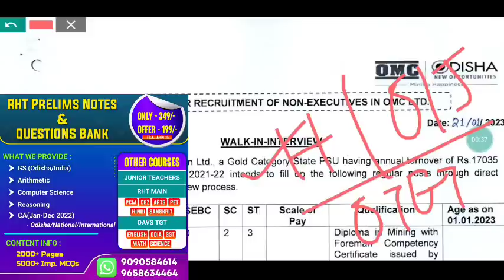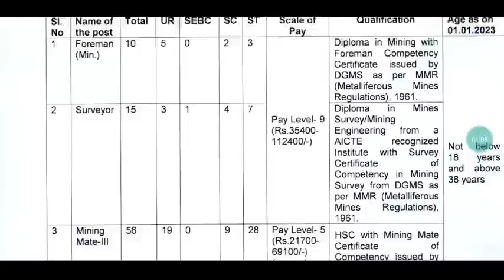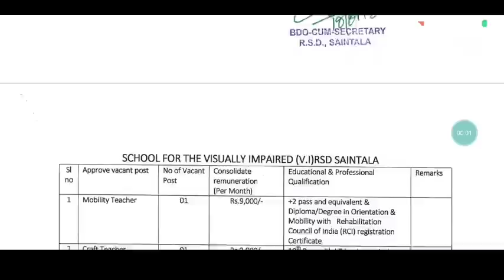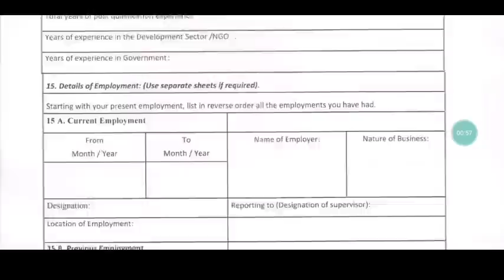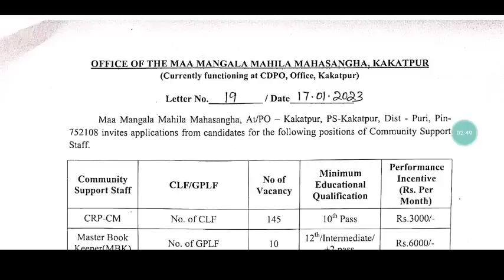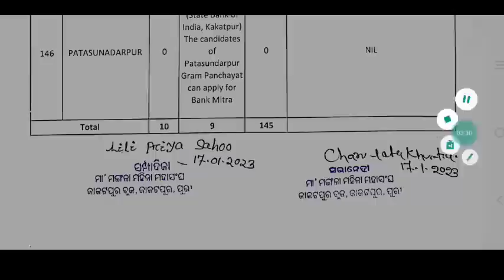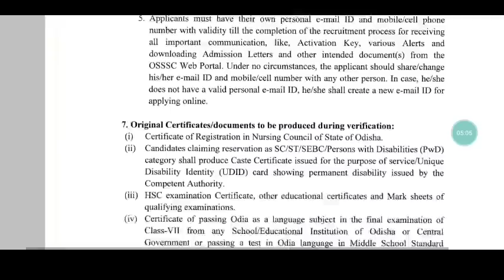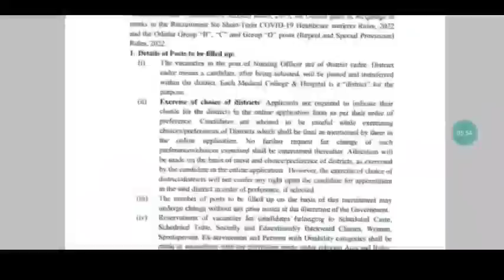Recruitments are Only for you || All Graduates can apply Multi Posts || Technical/Medical/Teaching👍